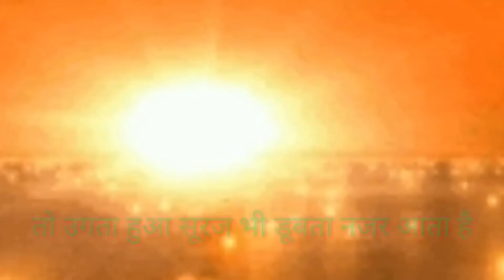right direction and right knowledge is most important